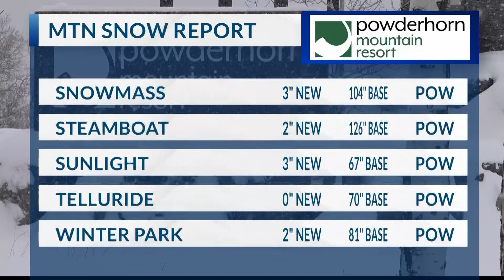3.24.23 ski report